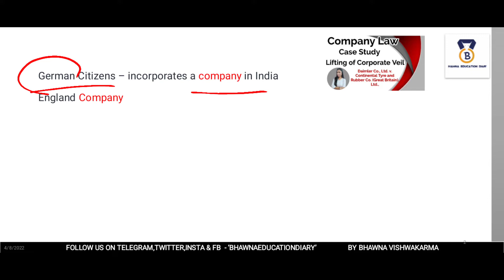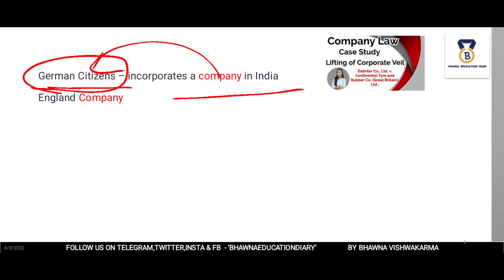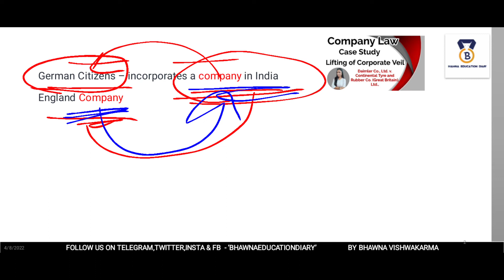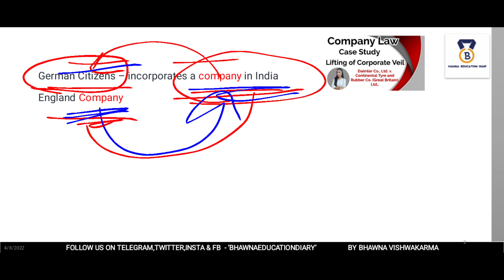Daimler Co , Ltd v Continental Tyre and Rubber Co